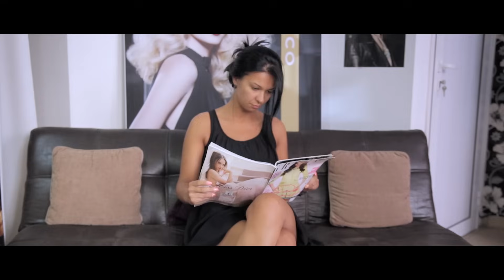РУСИ РУСЕВ - ПИСМО ДО ДЪЩЕРЯ МИ / PISMO DO DASHTERIA MI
Текст: Валентин Желязков
Музика и аранжимент: Руси Русев
Видео: DJ Chocolate и Петър Георгиев
Руси Русев представя новата си песен "Писмо до дъщеря ми" промотирана на 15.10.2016 г. , може да го последвате на FB страницата му